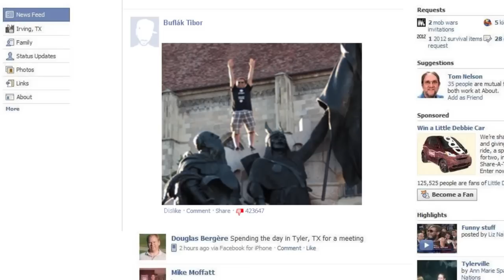KOLOZSVÁRI BEUGRÓ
A városba beugró akkor tudja igazán, hogy Kolozsvárt van, amikor szembetalálkozik a büszke lován ülő királlyal. Mátyás azóta letagadhatatlan jelképe Erdély nem hivatalos, mégis mindenkitől elismert fővárosának, amióta Fadrusz János szoborcsoportja (1902-től) a Szent Mihály-templom gótikájával kerülhetett összhangba.
Több mint évszázada találkozhatnak fiatalok és idősebbek Mátyás királynál. Ő, a város szülöttje a biztos pont, a hívó jel, az eligazító -- változó történelmi körülmények között.

Persze innen, a Főtértől sokfelé lehet, érdemes sétára, okulásra, szórakozásra indulni...